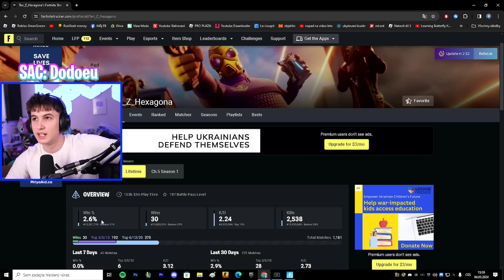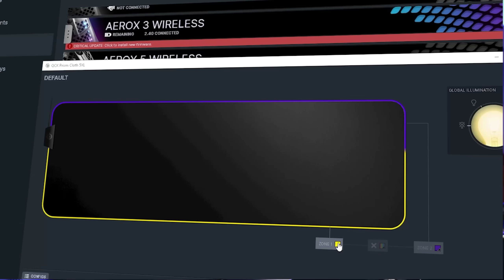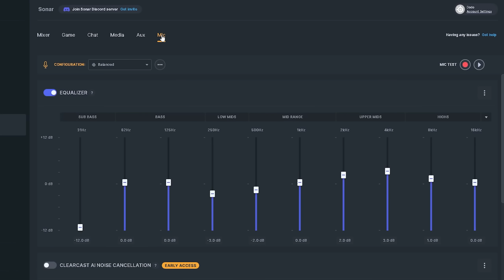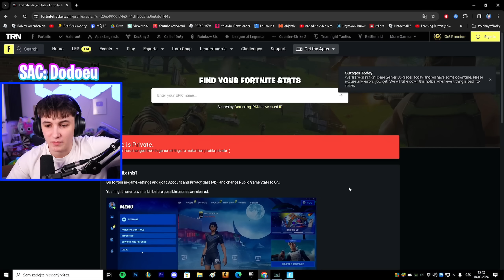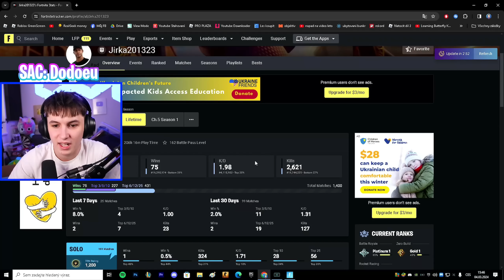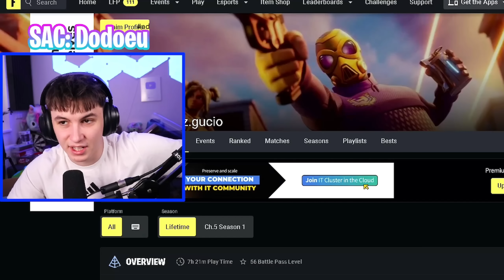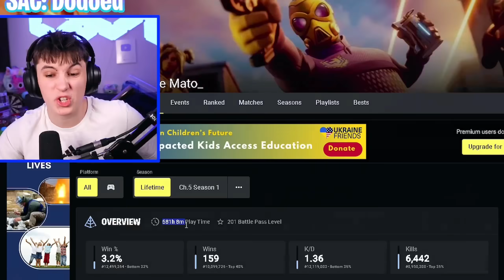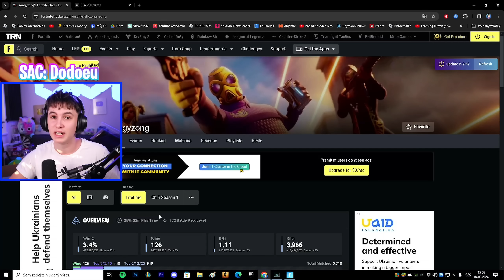Odhaluju Statistiky Hráčů Na Mojí 1v1 Mapě!